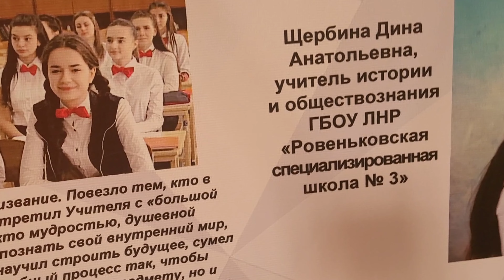Профсоюз в лицах РОВЕНЬКИ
⚜️РО Общероссийского Профсоюза образования и науки в ЛНР продолжает долгожданную и всем полюбившуюся  серию репортажей о работе республиканских профсоюзных организаций сферы образования - «Профсоюз в лицах».

🎬 В этом ролике вы узнаете о работе Ровеньковской территориальной организации профсоюза работников образования и науки ЛНР.